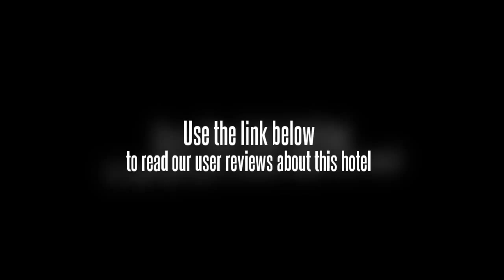Kankrao Place Hotel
The Kankrao Place Hotel is located in Nakhonpanom making it one of the best hotels to stay at while in town. All hotel's guestrooms have all the conveniences expected in a hotel in its class to suit guests' utmost comforts. All of the guestrooms are replete with air conditioning, desk, television, shower, balcony/terrace. This Nakhonpanom accommodation contains all of the facilities and conveniences you would expect from a hotel in its class. These top-class facilities are complemented to excellent services to meet the needs of visitors to Nakhonpanom. To make a reservation at the Kankrao Place Hotel Nakhonpanom with our secure online booking form, please choose your preffered period of stay.